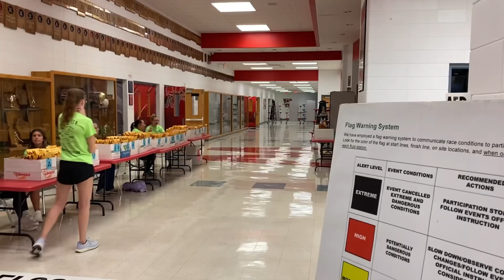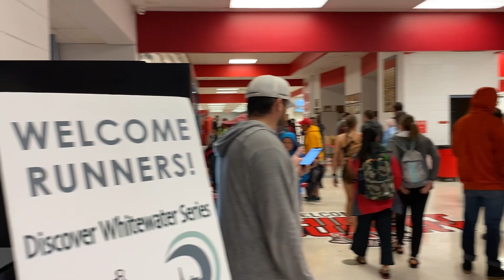Whitewater Half Marathon 2024